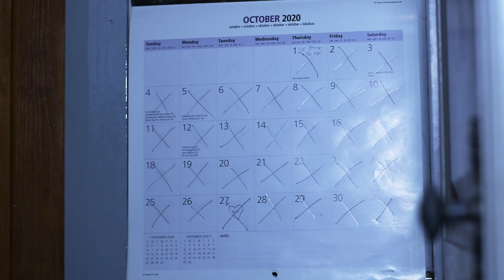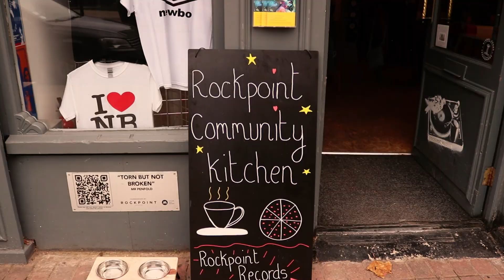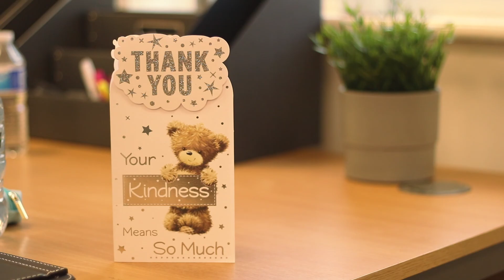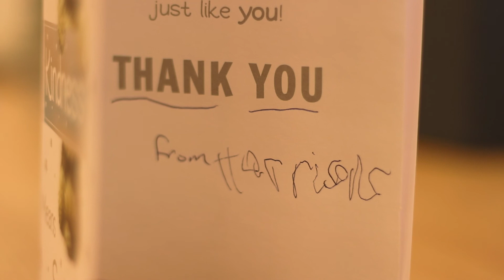A SLICE OF LIFE - Episode One - FOOD POVERTY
This short film focused on Rockpoint Community and the fantastic work they were doing to provide free school meals to local children, at a time when the government had refused to do so. It features interviews with some of the volunteers that were out delivering meals as they discuss some of their personal experiences and thoughts about the situation.

At the end of 2020 I was commissioned to produce some documentary films by Rockpoint Leisure in New Brighton. The series was called "A SLICE OF LIFE" and showed the struggles that local individuals and businesses faced during the height of the pandemic and the restrictions that had been enforced upon us all by the UK government.